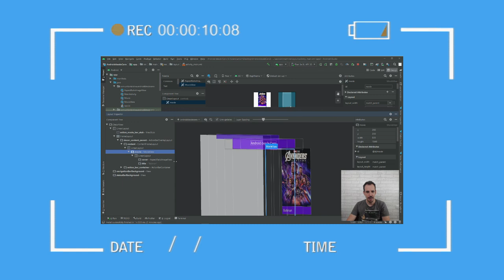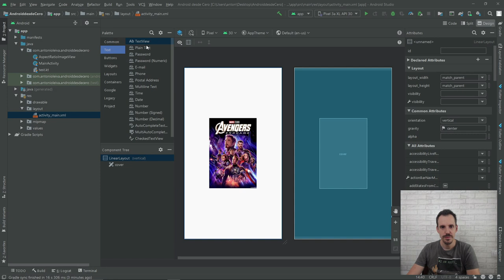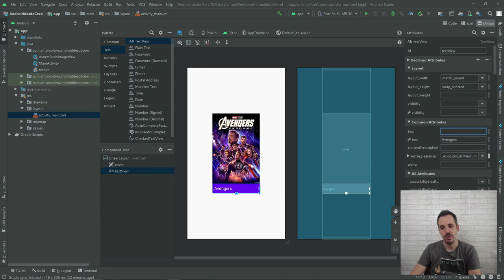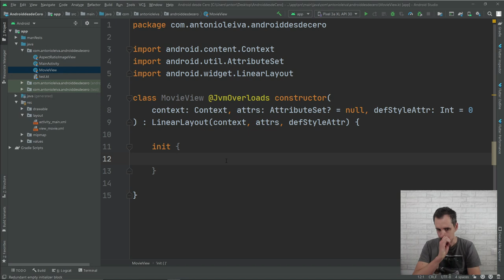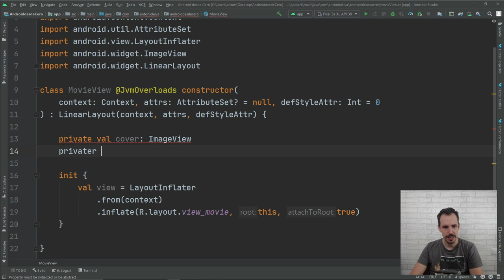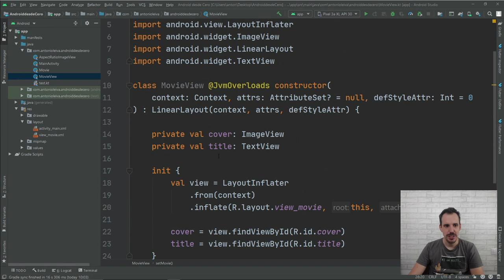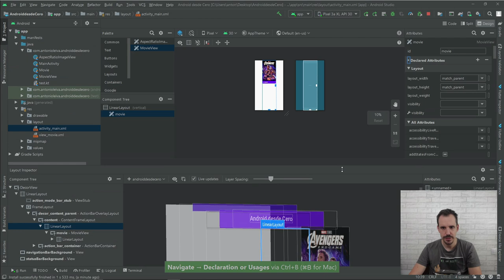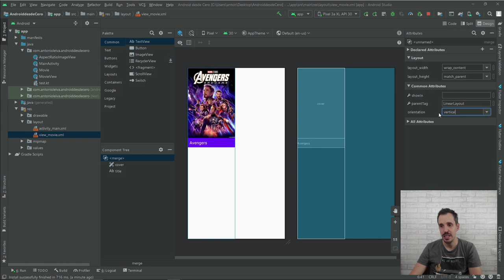👀 Custom Views: Vistas compuestas con ViewGroups |ADC #9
Si en un vídeo anterior veíamos cómo hacer Custom Views basadas en una vista existente, hoy vamos a hacer lo mismo para cuando queremos crear vistas compuestas.

Esto quiere decir que a partir de varias vistas, creamos una más grande que luego podemos reutilizar. Además le podemos dar ciertas propiedades y funciones para que podamos modificarla sin tener que saber cómo está creada.

1️⃣ La situación de Kotlin en el mercado y la oportunidad de aprenderlo
2️⃣ Cómo empezar con Kotlin desde cero en pocos minutos
3️⃣ Cómo Kotlin puede hacerte mucho más productivo

✅ Custom Views en Android 👾: Extendiendo una vista existente | ADC#8